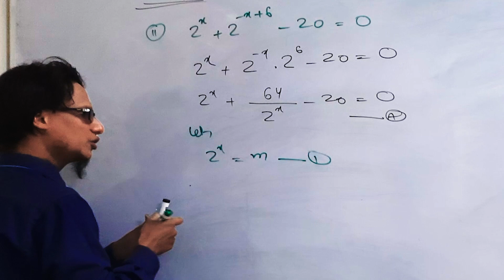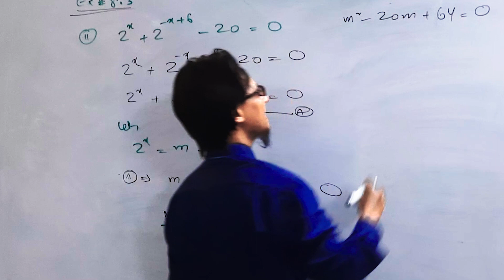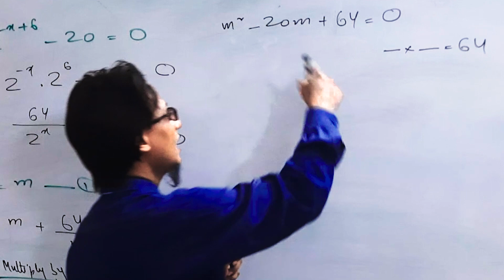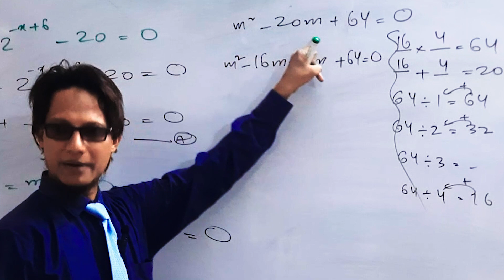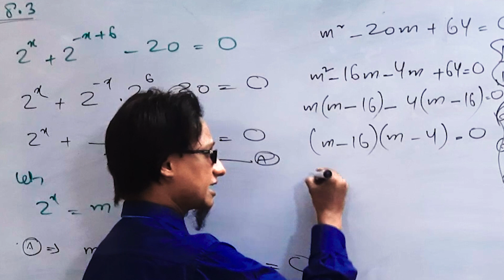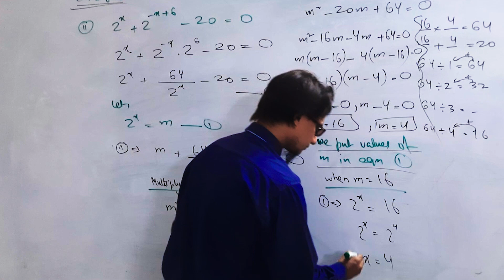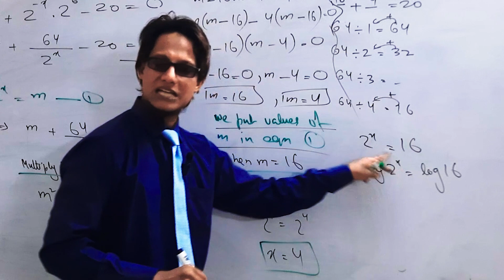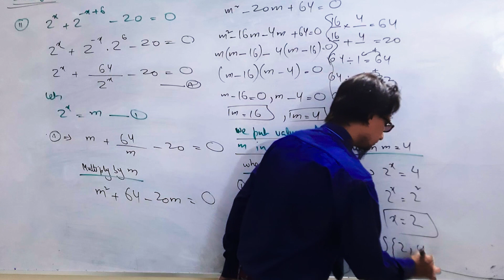Find value of x when x is power of constant | Hindi Urdu | Ex 8.3 Q11 | IX Class Math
To search required videos easily Please visit playlist section.

Next Part (28) : How to find x from equation of 4 brackets in multiplying form | Ex 8.3 Q12 |

The question is selected from grade 9 math Sindh text book  Pakistan.
Unit 8: Quadratic Equations
In this series of lectures we are learning the following topics.
What is quadratic equation? How many methods to solve quadratic equations?  How can we find value of x by factorization method from quadratic equation? What is completing the square method? What is quadratic formula? Derivation of quadratic formula? Conversion of different equations in to quadratic equations? Solve other equations like quadratic equations? How to solve radical equations and how to do verification? How to solve other equations like quadratic equation? how to convert radical and rational equations in to quadratic Equation? How to find value of x when in the given equation x or required variable is exponent or power ? How to find value of exponent? How to find value of power?

 This lecture helps you to  learn solving Quadratic equations by different  method. The values of x or variables are called roots of quadratic equations. The roots can also be called x-intercepts because we are solving those quadratic equations where y-coordinate is zero. So usually graph of quadratic equation meets x-axis at two places because on x-axis y-coordinate is zero. The graph of quadratic equation is U-Shaped curve and it is called parabola. It may be open upward or downward depending on the sign of coefficient the of x^2 . If the coefficient is positive then parabola opens upward  & if the sign of coefficient is negative then parabola opens downward.   . So this series of lectures teach you that how to solve quadratic equations? How to check answers smartly to save time and find solution set in the most simplest and easiest way. Sometimes our minds stop thinking and can't find any way what to do next? Sometimes Questions are looked similar with each other but they are not so and you get failed to find differences . But this will not going to happen anymore because this series of video lecture will make you expert in solving the equations which can be solved likely to quadratic Equations with pure clear and transparent concept💯 . so be relax friends this is the time to kill Your doubts, confusions and difficulties forever. 💡💡💡